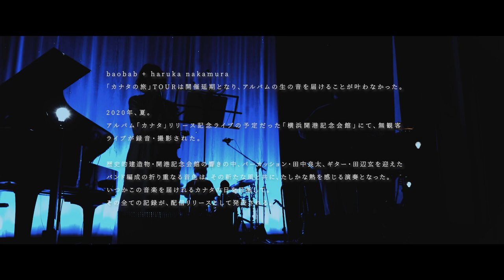「カナタの旅」横浜開港記念館公演 ・予告編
「カナタの旅」
baobab + haruka nakamura

横浜開港記念館公演
予告編

2020年、夏。
baobab + haruka nakamura共作アルバム「カナタ」リリース記念ライブの予定だった「横浜開港記念会館」にて、無観客ライブが録音・撮影された。

歴史的建造物・開港記念会館の響きの中、パーカッション・田中良太、ギター・田辺玄を迎えたバンド編成の折り重なる音色は、その新たな風と共に、たしかな熱を感じる演奏となった。
いつかこの音楽を届けれるカナタの日を目指して。
その全ての記録が、配信リリースとしてクリスマスに発表される。
アルバム「カナタ」発表から一年が経った。
ライブ感、臨場感が収まった映像配信ライブが、 12月28日に公開予定。

配信ライブに先駆けて、本作「カナタの旅 (Live at 横浜開港記念会館)」ライブ版アルバムを、配信限定で 12月24日よりリリース。

「カナタの旅」TOURは開催延期となり、アルバムの生の音を届けることが叶いませんでしたが、
全ての記録が、配信リリースとしてみなさまの元へお届けできることになりました。

様々なことが起きた激動の2020年の終わり
心地よく落ち着ける場で楽しんでいただけたら幸いです。

baobab + haruka nakamura
「カナタの旅」
Live at 横浜開港記念会館
無観客公演ライブ
映像・ライブアルバムそれぞれを発表

＊12/24 ・配信限定ライブアルバム
「カナタの旅（Live at 横浜開港記念会館）」

＊12/28・「カナタの旅」配信映像ライブリリース

maika(baobab)/ Vocal,Fiddle
松本未來(baobab)/Guitar,Citole,Vocal
haruka nakamurra / Piano
田中良太 / Drums&Percussion
田辺玄 / Guitar,Mandolin

音響・録音 : 福岡功訓(Flysound)
照明 : 山下恵美(RYU Inc.)
撮影 : 小山飛鳥,小宮山裕介(mobiile,inc.),TKC
映像編集 : 山口明宏
ミックス・マスタリング : 田辺玄(Studio Camel House)

音響スタッフ：堀籠勇矢
スタッフ : わだりか(mobiile,inc.),若菜ゴロー,西川真以子,畠山友樹

Special thanks :
山口響子(one cushion)
川内倫子

製作 : アスカコヤマックス株式会社